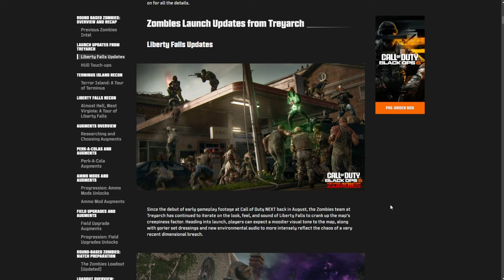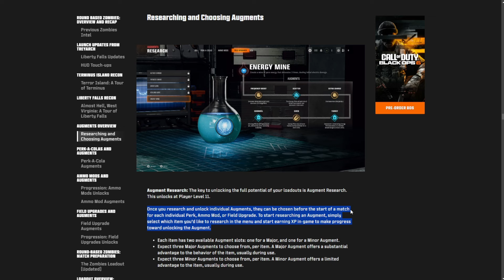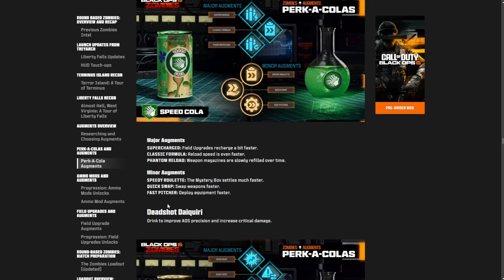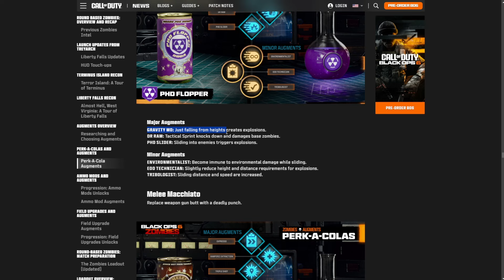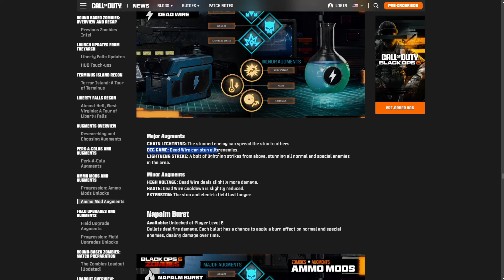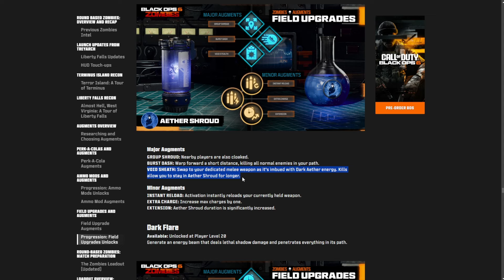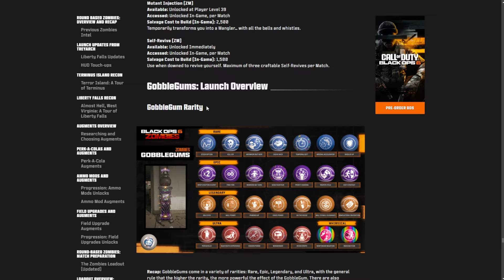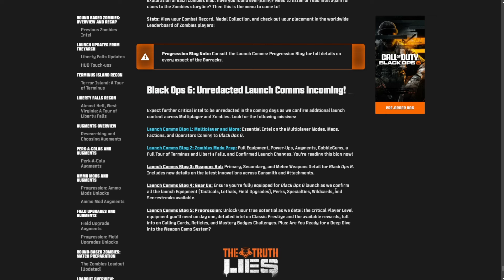Black Ops 6 Zombies is Being SAVED!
In This Video we will discus the new Black ops 6 Zombies blog post and news! Spoilers its Great!

CHECK THESE VIDS OUT!!

Tell me what i should do next for zombies!